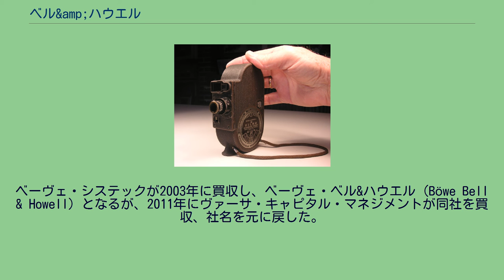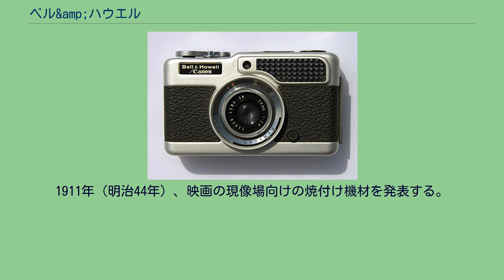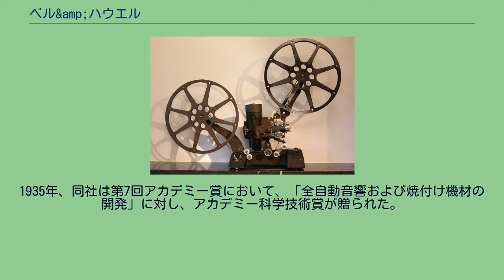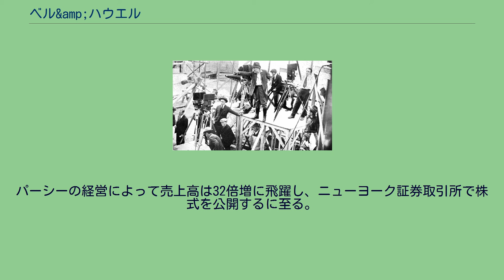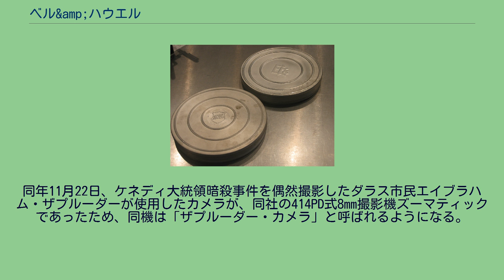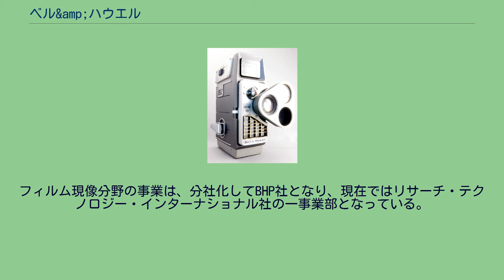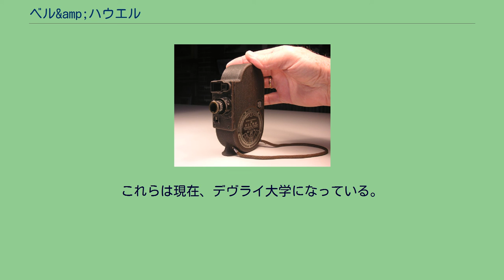ベル&amp;ハウエル